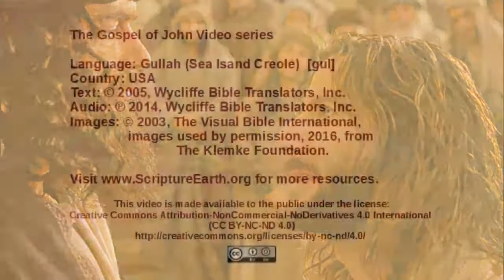Gullah (Sea Isand Creole) – John 7:1-24 - Jewish leaders want to kill Jesus [gul]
Scripture Videos from the Gospel of John in Gullah (Sea Isand Creole) of The United States of America. [gul]